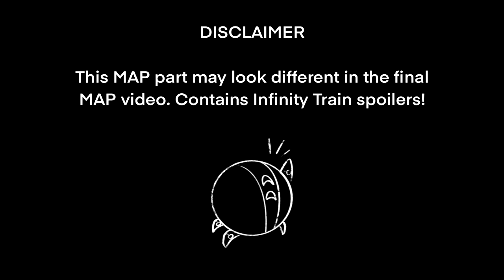[Infinity Train] Blinding Lights Part 27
Hi yes I like infinity train
the editing on this nearly killed my computer but I feel it was worth it.

Frames: 8
Character(s): Grace, Simon, Hazel, Amelia, Samantha (The Cat)
Programs used: VEGAS pro 15, Krita